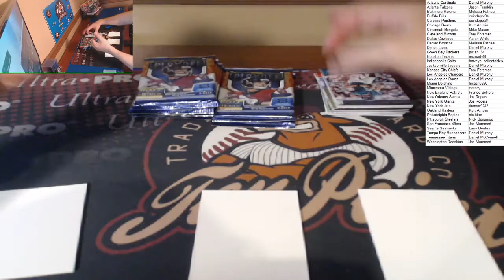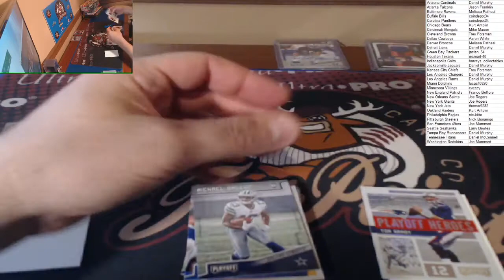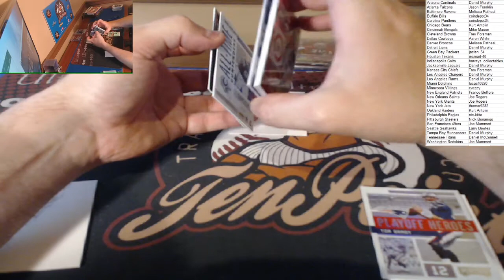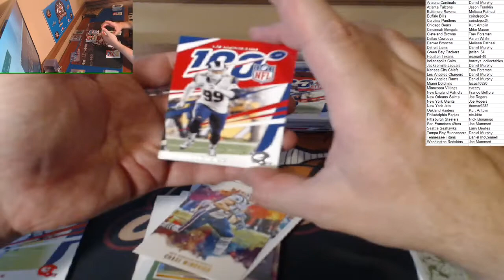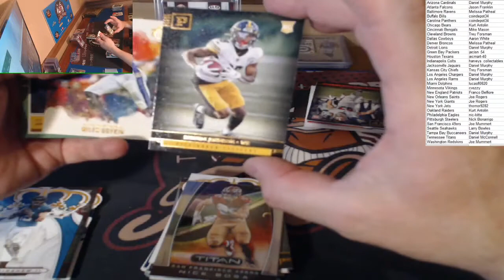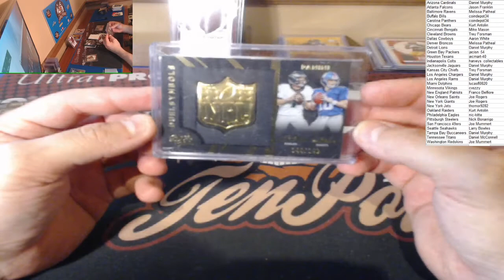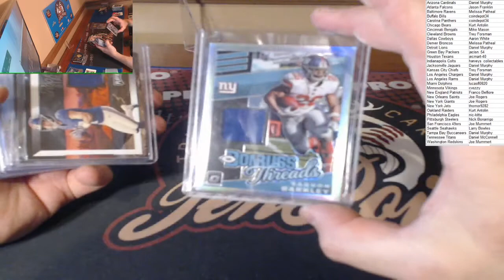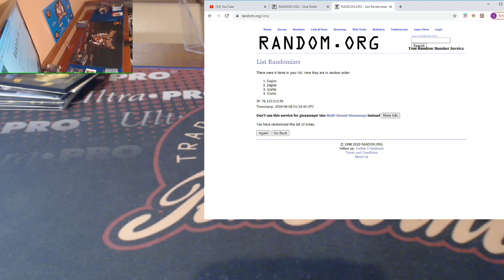7 June 2020 - 5-box Football Mixer